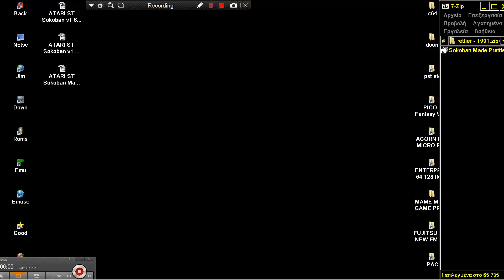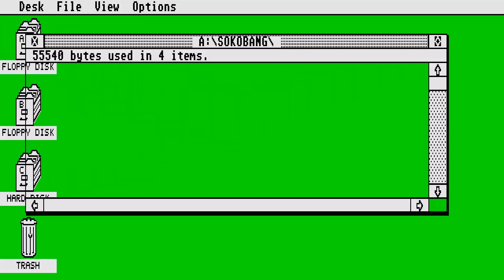ATARI ST Sokoban Made Prettier By Van Snyder In 1991 In MEDIUM RESOLUTION 640x200 msa zip